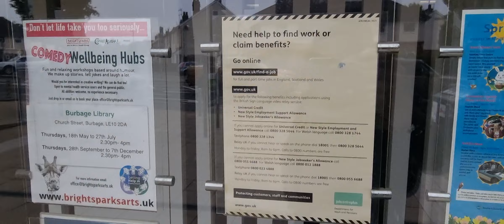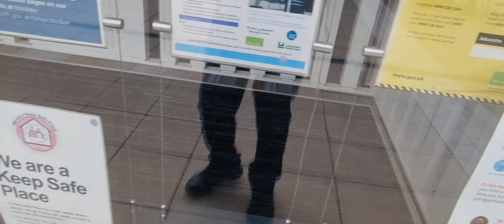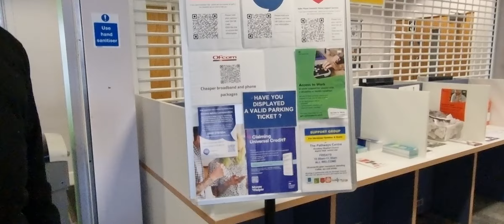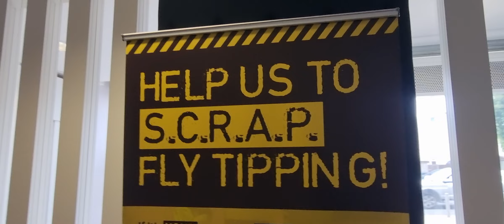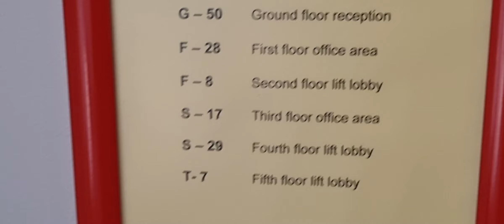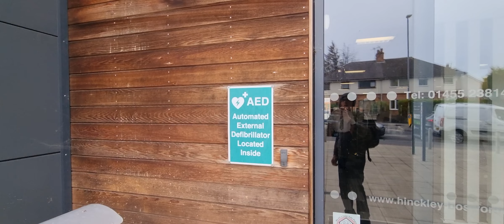Delete my picture security tries grabbing my phones